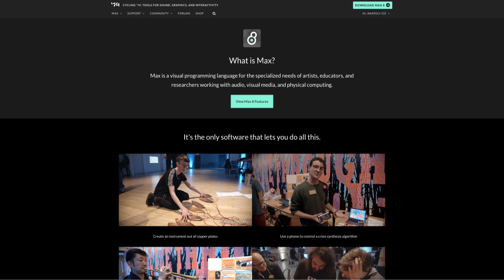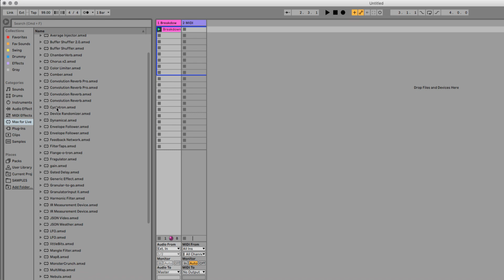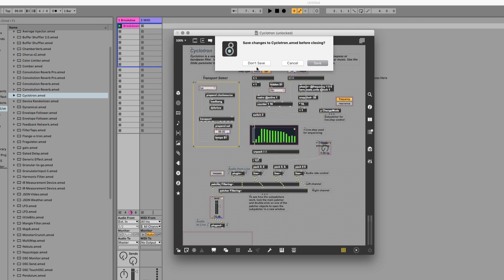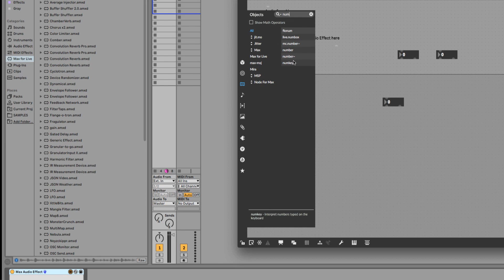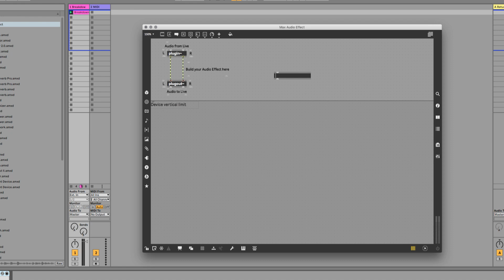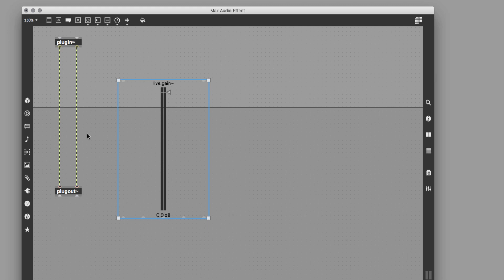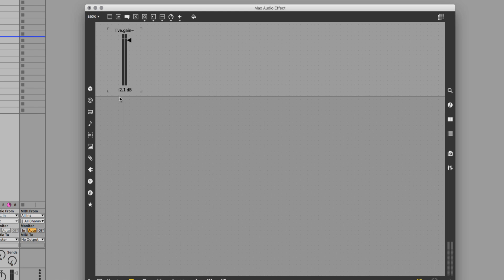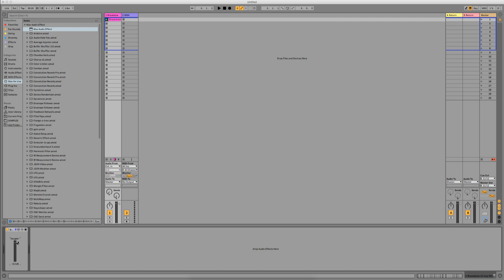MAX 4 LIVE Изнутри. Часть 1. Я вижу объект, Я знаю ориентир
Серия видео уроков, посвященных изучению мощнейшей программной среды MAX MSP, а именно ее версии, которая интегрирована в программу для создания музыки Ableton Live - Max For Live. В течение этих занятий мы с вами будем изучать то, как создавать собственные уникальные устройства с помощью Max For Live, и будем погружаться в дебри графического программирования.

Часть 1. Знакомство с интерфейсом, создание простого устройства